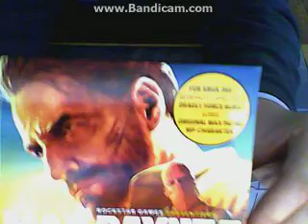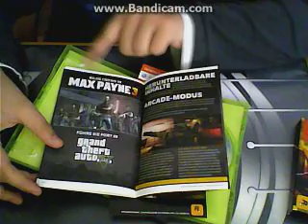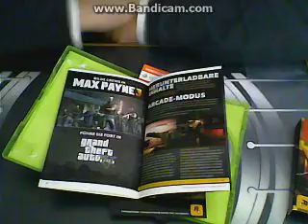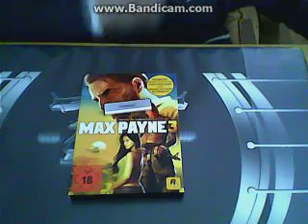Unboxing: #003 - Max Payne 3 (Premium Edition)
Coole Channels: Gronkh, Sarazar, Y-Titty, HoneyballLP,
RockstarGamesGermany, LPN05,